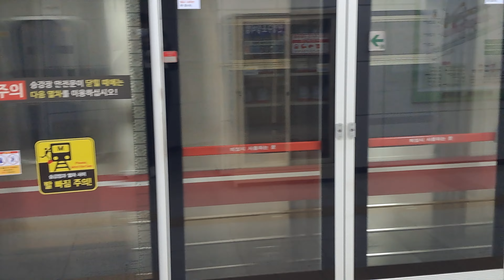DTRO대구교통공사 대구1호선 회송열차 (편성미상) 화원역 통과